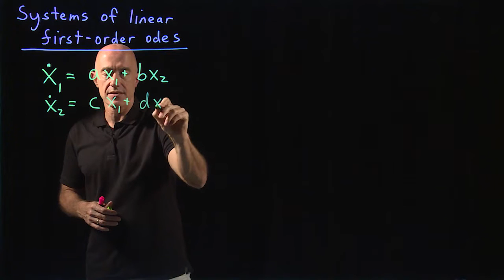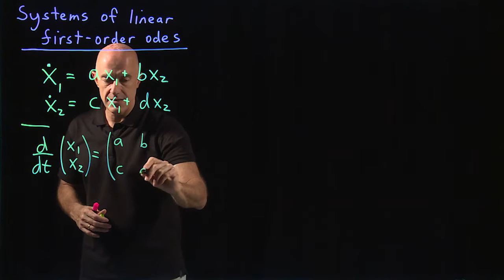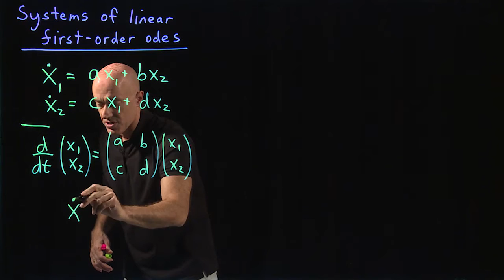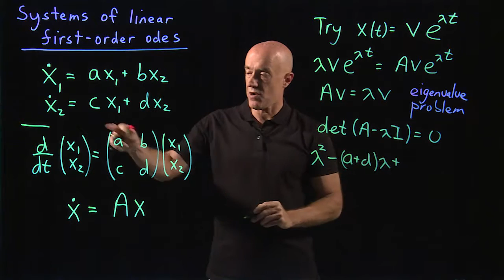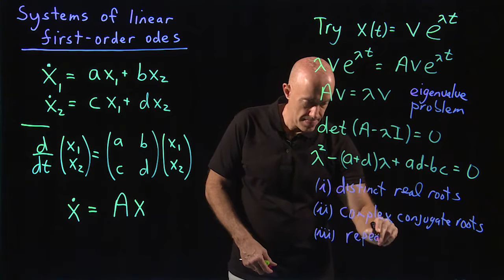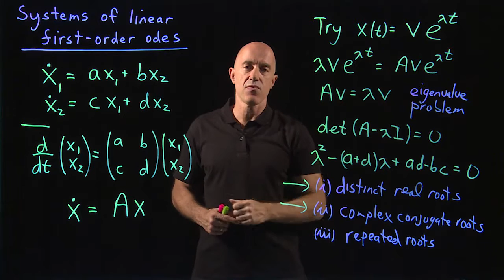Systems of linear first-order odes | Lecture 39 | Differential Equations for Engineers